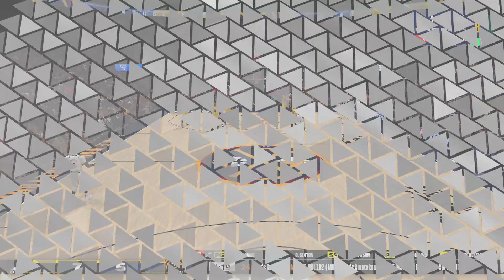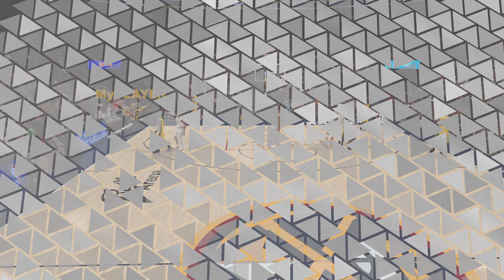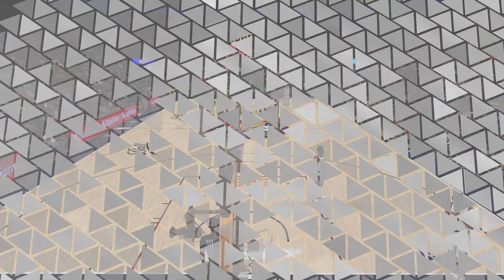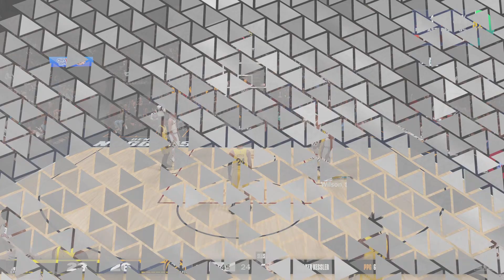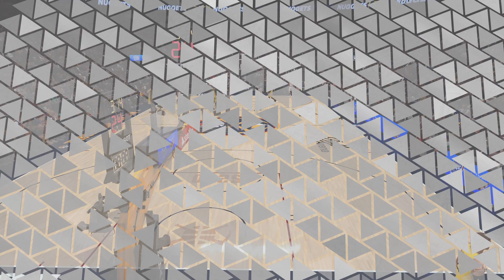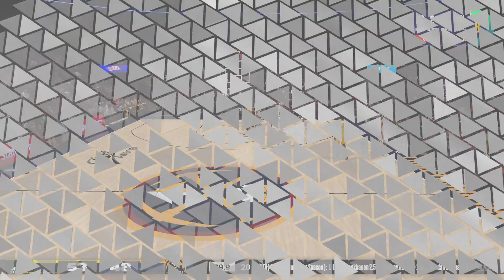Business As Usual Against The Former Champs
J. Wilson MyCareer Epi. 04
Jazz vs. Nuggets